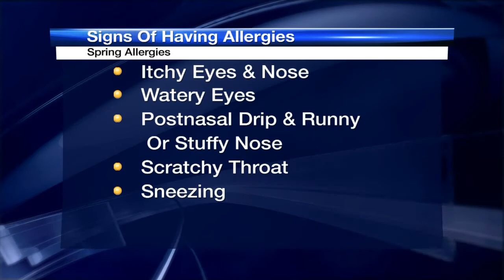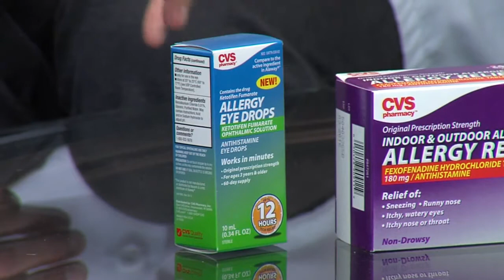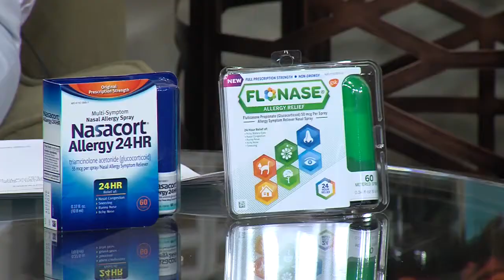High pollen counts predicted for spring